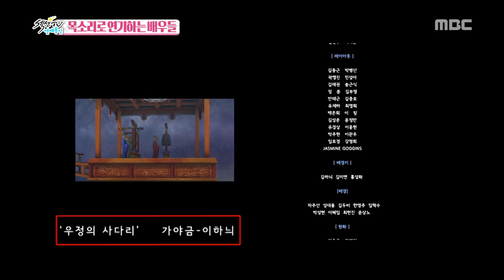[Section TV] 섹션 TV - Kwon Yul Challenge Green mothers?! 20160904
Kwon Yul Challenge Green mothers?!
▶ More "Section TV” Interview with K-celebs are AVAILABLE↓↓↓↓↓↓↓↓↓↓↓↓

【Section TV】